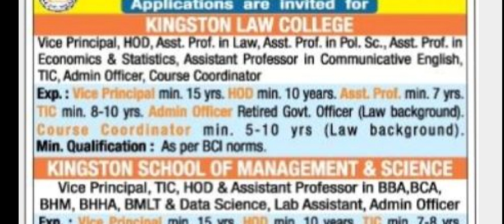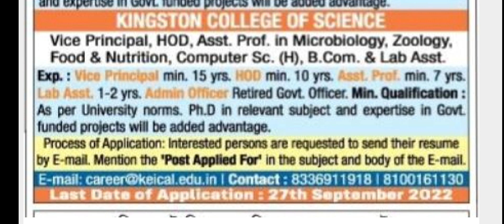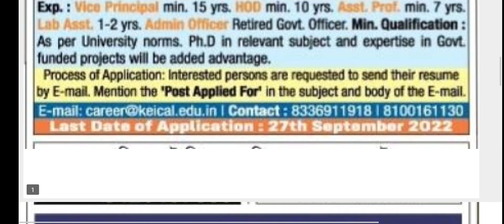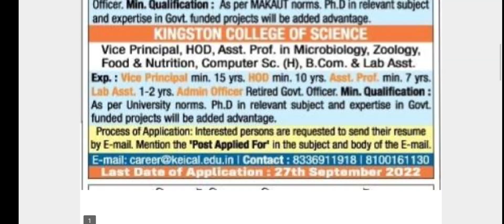SCHOOL TEACHER VACANCY/WEST BENGAL SCHOOL TEACHER VACANCY/ WEST BENGAL TEACHING VACANCY#vugolkotha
JHARKHAND SARKAR SCHOOL VACANCY/JHARKHAND SCHOOL VACANCY/ Govt. aided school vacancy

WEST BENGAL & OTHER STATE TEACHER VACANCY/ SCHOOL TEACHER RECRUITMENT/ PRIVATE SCHOOL VACANCY

For more vacancies:

Central Government teaching and non teaching job vacancies 2022
Kendriya vidyalaya vacancies 2022, navoday vidyalay vacancies 2022, DSSSB vacancies 2022, Eklavya model vacancies 2022, APS vacancies 2022
State Government teaching job vacancies 2022
Private School teaching job notification 2022
DAV model vacancies 2022, DAV preparation strategy, DAV previous year question paper, private school vacancies, teaching and non teaching job, DPS SCHOOL vacancies, GD Goeyna school teacher vacancies 2022,
Art and music teacher vacancies, physical education teacher vacancies, geography teacher vacancies, sst teacher vacancies, science teacher vacancies, commerce teacher vacancies,
Teaching job vacancies with b.ed and without b.ed, teaching job vacancies only for online interview, teaching job vacancies only for offline interview, teaching job vacancies, B.ed college teaching vacancies, B.ed college non teaching vacancies, p.hd vacancies in different universities,
Provide information about NET, JRF, SET, SLET examination and different universities  P.hd, M.Phil vacancies
vugolkotha provide information about strategies